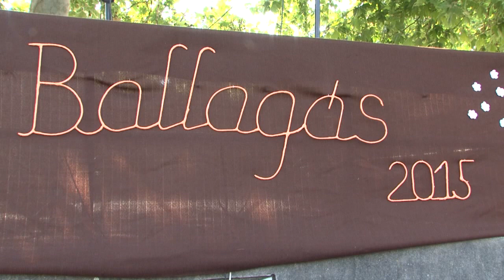Vásárhelyi Pál Ált. Isk. Ballagás Polgár 2015.06.13.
Hangosítás - Videofelvétel készítés - Mobilszínpad bérbeadás - RCF és AUDIX termékek rendszerintegrációja - A&V Kom Bt